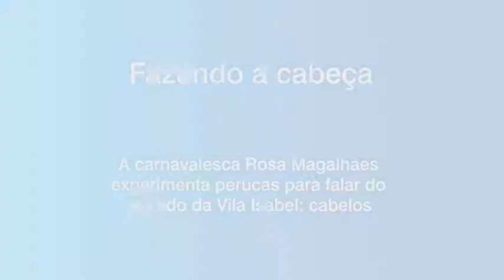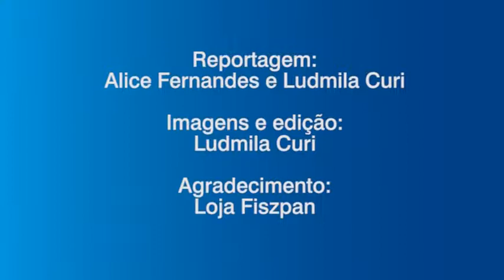Rosa Magalhães experimenta perucas e fala do enredo da Vila Isabel, em 2011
Reportagem publicada no site do Globo em 26/1/2011